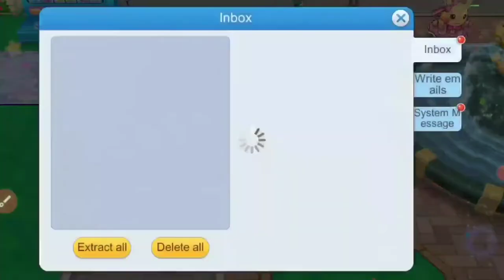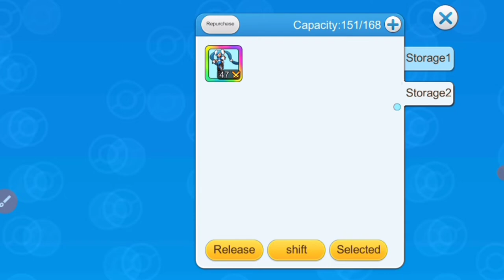Buying moonshadow jade hare in my friend I'd 🥰🤩and using 40 raffle tickets 😎🥳in monster honour fight